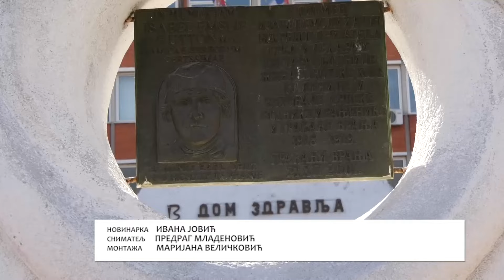Vranje pamti - odata pošta škotskim heroinama 24 10 2024